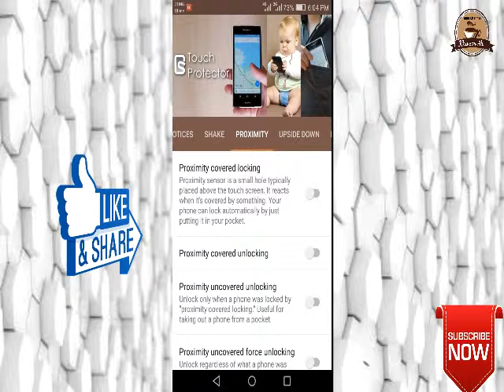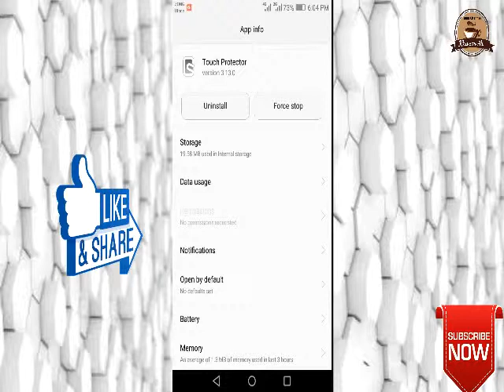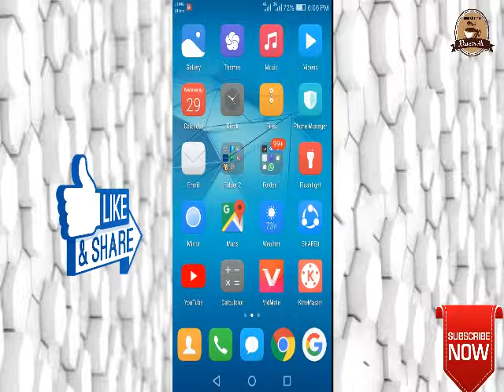Best android phone trick | Touch protector | Khawar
A.O.A
Dosto aaj
 Ke video me meny aap ko btaya hai k aap kis trhan apny Android phone pe aik trick ko lga k sb ko impress kr skty hen or sb ko heraan kr skty hen...
   To es trick ko jan'ny k liye meri video ko pura dekhen or sath e sath like b kren..